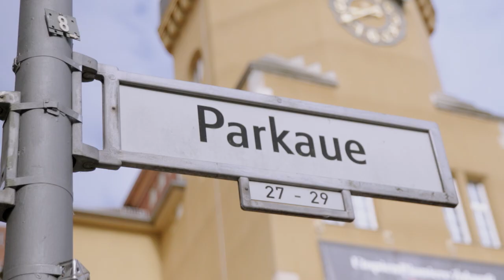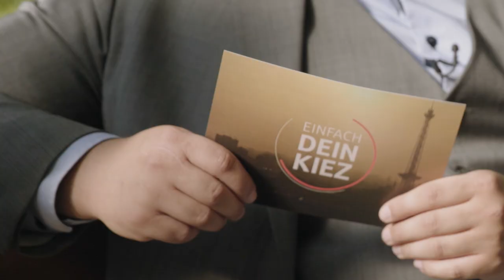Einfach Dein Kiez - Folge 7: Lichtenberg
Berlin-Lichtenberg ist ein sehr weitläufiger und grüner Bezirk im Osten Berlins.@Robert-Hofmann  nimmt uns mit auf Erkundungstour quer durch die Ortsteile Lichtenbergs und hat wieder einmal einige Geheimtipps und Infos parat. Wir besuchen den Pferdesportpark in Karlshorst, den Naturhof Malchow, einen Jugendclub und das Haus der Generationen. Dabei steht die Vielfältigkeit der Menschen im Mittelpunkt dieser Folge „Einfach Dein Kiez”.

0:00 Intro & Eindrücke aus dem Kiez
0:57 Trabrennen im Pferdesportpark Berlin-Karlshorst
4:00 inklusives Pferdesport- und Therapiezentrum Karlshorst
4:49 Naturhof Malchow - Plötzlich im Grünen
7:01 TUBE Jugendclub - Schutzort für Jugendliche
8:49 Haus der Generationen - ein Haus für alle
10:10 Herberge für Menschen mit Behinderung
10:42 Kiez-Quiz Lichtenberg